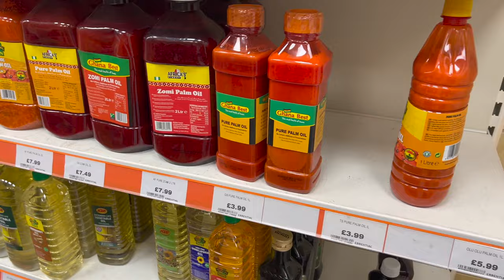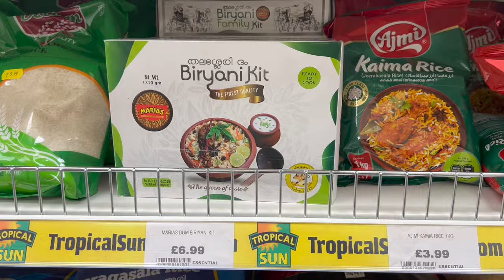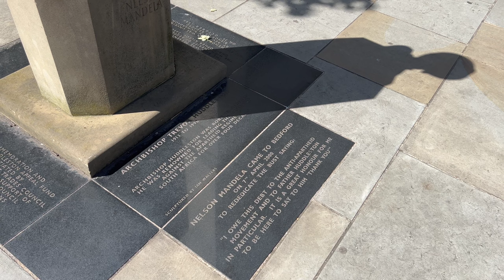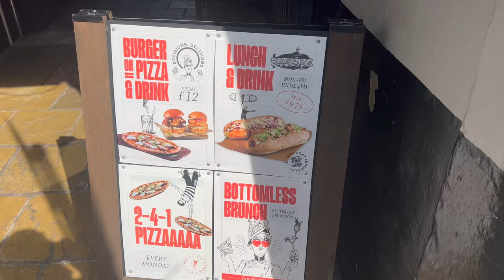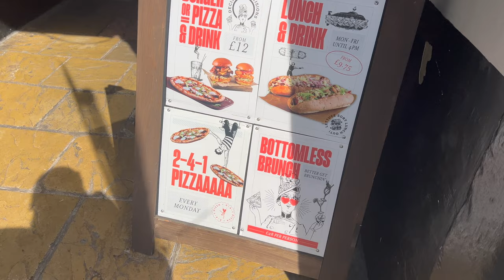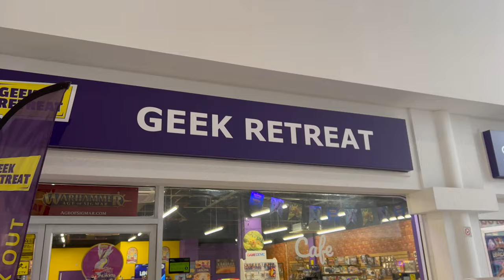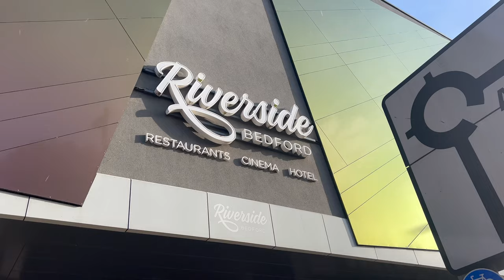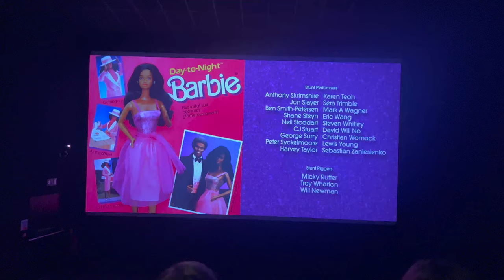UK LIVING 21||Explore Bedford with me|| African groceries & thrift Shooping, Barbie, markets & more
Hi Love,
My name is Lip and over here, I share my natural hair journey, locs journey, my life as a student in the UK (Cranfield University) and lifestyle content.
Come with me to explore the beautiful town of Bedford in this video, we'll walk around the town centre, check out a thrift shop, the Bedford markets, enjoys some goodfood and watch the Barbie movie.